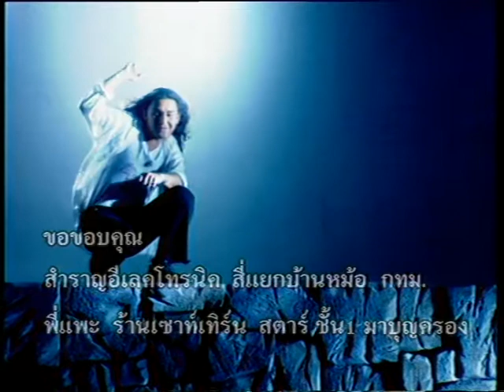กษาปณ์ จำปาดิบ - ชักไปกันใหญ่ (Official Music Video)